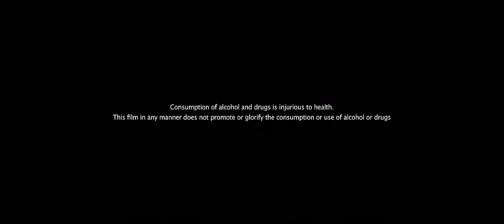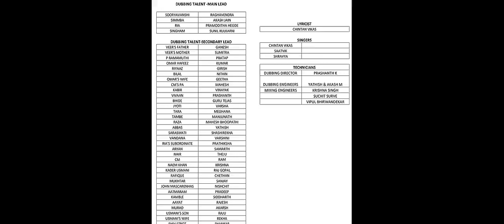Sooryavanshi l official movie l 5th Nov 2021 l Akshay, Ajay, Ranveer, Katerina l Rohit Shetty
Sooryavanshi is a 2021 Indian Hindi-language action film directed by Rohit Shetty and produced by Reliance Entertainment, Rohit Shetty Picturez, Dharma Productions and Cape Of Good Films, based on a screenplay by Yunus Sajawal and an original story by Shetty.The fourth instalment of Shetty's Cop Universe, it stars Akshay Kumar as ATS chief DCP Veer Sooryavanshi opposite Katrina Kaif with supporting cast of Jaaved Jaaferi, Vivan Bhatena, Niharica Raizada, Jackie Shroff, Gulshan Grover, Abhimanyu Singh, Sikandar Kher and Nikitin Dheer.Ajay Devgn and Ranveer Singh in extended cameo appearances reprise their roles of Singham and Simmba from the franchise's previous films.

IndustryEntertainmentFoundedMumbai, Maharashtra, India (1979)FounderYash JoharHeadquarters

Mumbai, Maharashtra
Directed byRohit ShettyScreenplay byYunus SajawalStory byRohit ShettyDialogues byFarhad Samji
Vidhi Ghodgadnkar
Rohit Shetty
Sanchit BedreProduced byHiroo Yash Johar
Aruna Bhatia
Karan Johar
Apoorva Mehta
Rohit ShettyStarringAkshay Kumar
Katrina KaifNarrated byAjay DevgnCinematographyJomon T. JohnEdited byBunty NagiMusic byScore:
Amar Mohile
S. Thaman
Songs:
Tanishk Bagchi
Lijo George – DJ Chetas
JAM8

Production
companies

Reliance Entertainment
Rohit Shetty Picturez
Dharma Productions

Distributed byReliance Entertainment
PVR Pictures

Release date

5 November 2021

Running time

145 minutes[1][2]CountryIndiaLanguageHindi